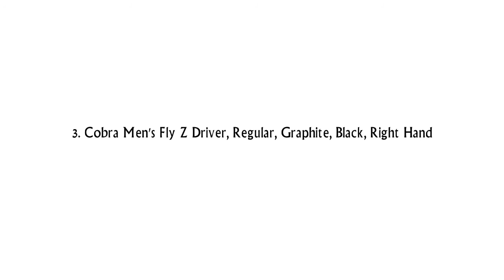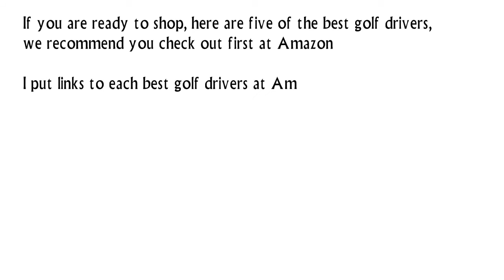Best Golf Driver 2022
SEE ON AMAZON

1. TaylorMade Men's SLDR-S Bonded Golf Driver, Right Hand, 12-Degree, Regular

2. Cleveland Golf Men's 588 Custom Driver, Right Hand, Graphite,
Stiff, 9.0-Degree, Black, 45.5-Inch

3. Cobra Men's Fly Z Driver, Regular, Graphite, Black, Right Hand

4. Cleveland Golf Men's Black 2015 Driver, Right Hand, Graphite,
Regular, 10.5-Degree

5. Callaway Men's Big Bertha Driver, Right Hand, Graphite, Stiff Flex, 9.0